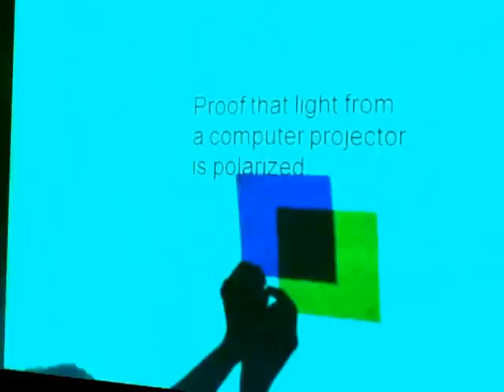Movie 17: Polarized Light from a Liquid Crystal Display Projector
We are looking at the screen from a liquid crystal display projector. When we put a polarizer in the light path, the color we see on the screen depends on the orientation of the polarizer. This experiment tells us that the light from the projector is polarized, and that different colors have different polarizations.